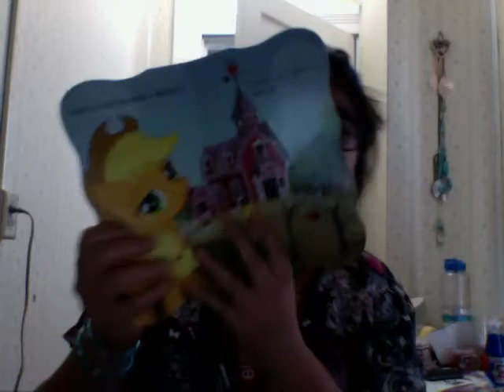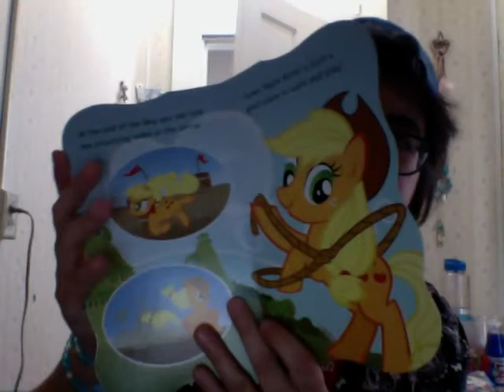my little pony apple jack's day on the farm